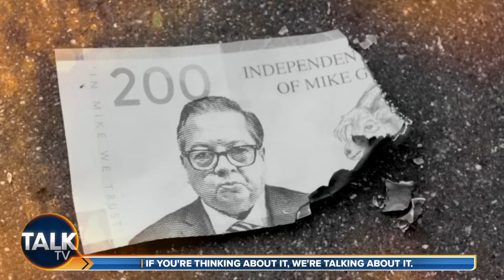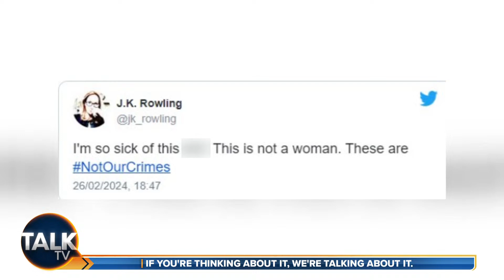Kevin O'Sullivan and Alex Phillips | 14-Mar-24